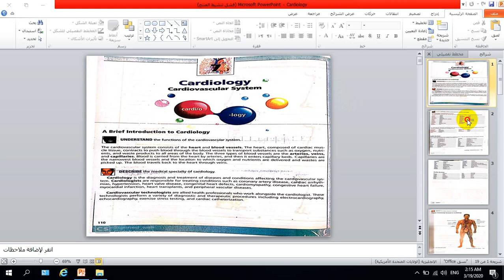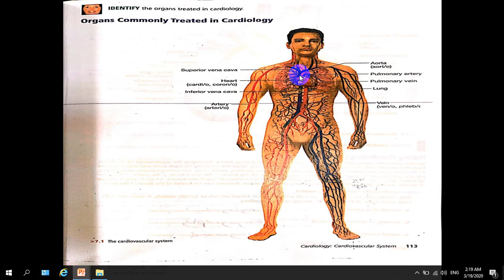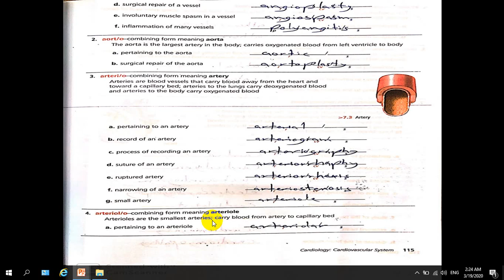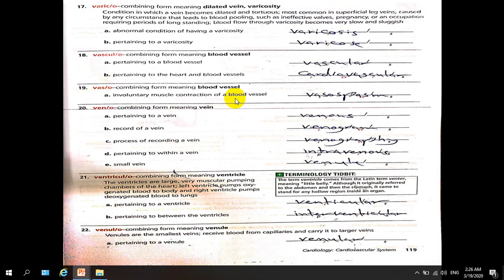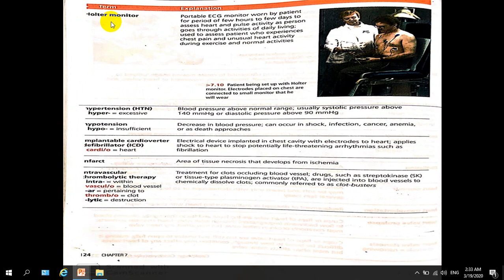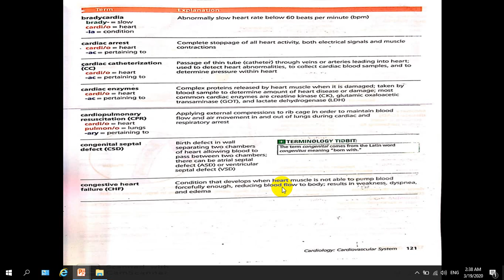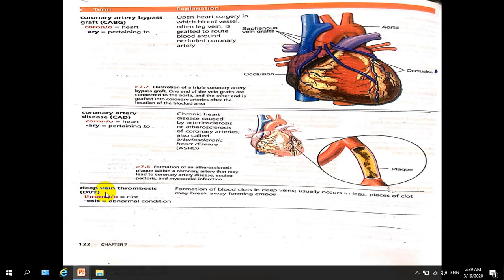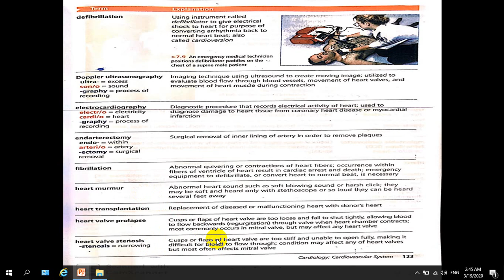cardiovascular system part1